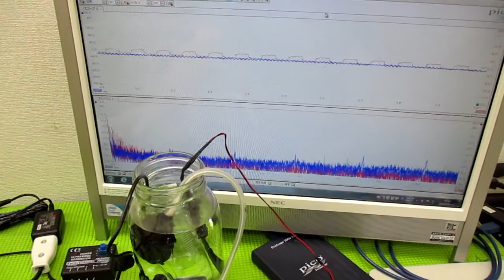音圧測定解析に基づいた、超音波システム ultrasonic-labo